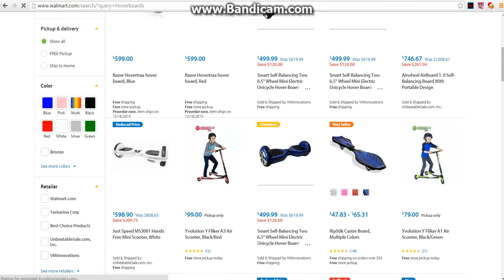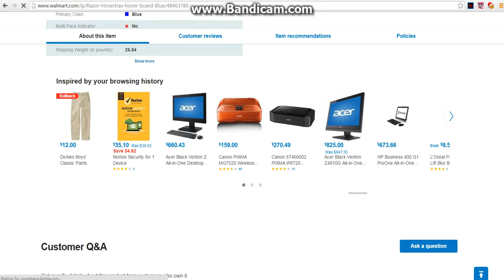Walmart Starts Selling Hoverboards!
SUSBCRIBE FOR MORE CONTENT!